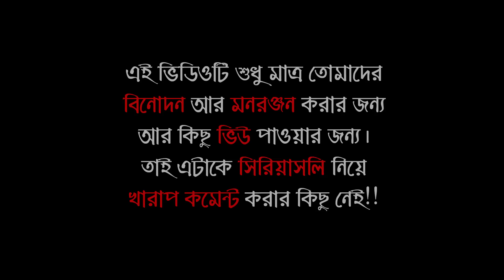3 idiots Funny Bangla Dubbing | The Engineering Life | Bengali Dubs Video | KhilliBuzzChiru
It's a bangla funny dubbing video of superhit hindi movie 3 idiots directed by Rajkumar Hirani. The film stars Aamir Khan, Kareena Kapoor, R. Madhavan, Sharman Joshi, Omi Vaidya, Parikshit Sahni, and Boman Irani. This funny bengali dub named The Engineering Life' just for fun. In this I will show you the life of engineering students.